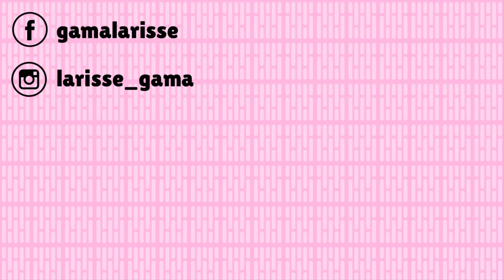RESENHA MAX QUERATIVA-V + EXTRATO DE BAMBÚ - NIELY GOLD | Larisse Gama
RESENHA MAX QUERATIVA-V COM EXTRATO DE BAMBÚ - NIELY GOLD | Larisse Gama

No vídeo de hoje eu trouxe para vocês a tão pedida e aguardada resenha da nova queratina da Niely Gold, a Max Queratina V + Extrato de Bambú.

♡ Ativos nova fórmula: Alanine (Alanina), Hydrolyzed Wheat Protein (Proteína Hidrolisada do Trigo), Hydrolyzed Corn Protein (Proteína Hidrolisada do Milho); Hydrolyzed Soy Protein (Proteína Hidrolisada da Soja), Phenylalanine (Fenilalanina), Arginine (Arginina), Valine (Valina), Bambusa Vulgaris Extract (Extrato de Bmabú), Proline (Prolina), Isoleucine (Isoleucina), Aspartic Acid (Ácido Aspártico), Tyrosine (Tirosina), Serine (Serina), Threonine (Treonina), Histidine (Histidina), Gutamic Acid (Ácido Glutâmico), Glycine (Glicina).
♡ Ativos fórmula antiga: Hydorlyzed Keratin (Queratina Hidrolisada), Leucine (Leucina), Proline (Prolina), Glutamic Acid (Ácido Glutâmico), Serine (Serina), Arginine (Arginina), Alanine (Alanina), Phenylalanine (Fenilalanina), Threonine (Treonina), Isoleucine (Isoleucina), Tryptophen (Triptofeno), Glycerin (Glicerina).